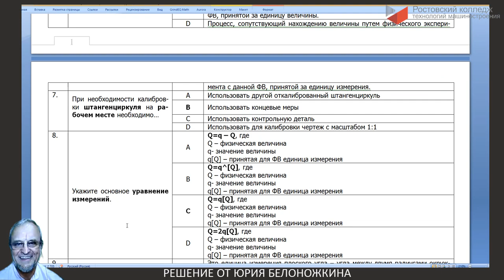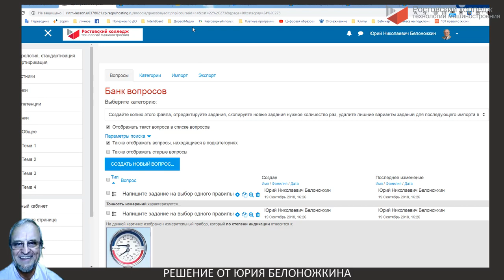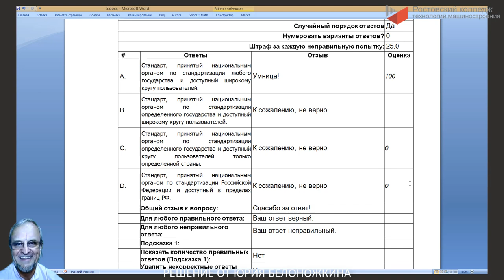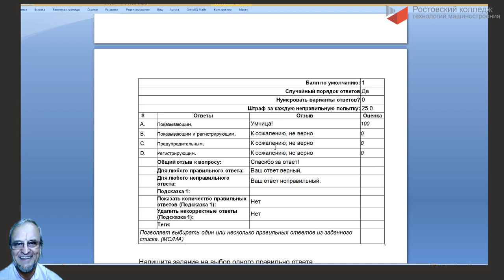Как сверх-быстро вводить тесты в систему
Берегите преподавателей, оставляйте им только то, что является их непосредственной работой. Применяйте шаблоны Word для массового импорта тестовых заданий в СДО Moodle. За подробностями обращаться ко мне, Юрию Белоножкину.